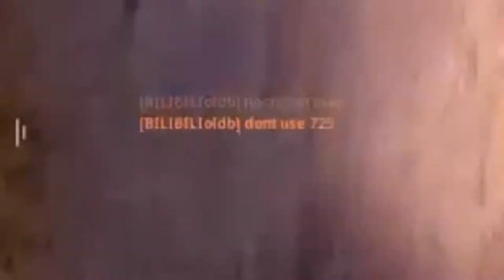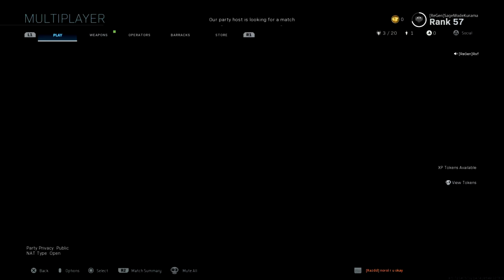COD2019 but it feels like 2013..... (Modern Warfare)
i love voice chat~

shout out to norol and friends yo lol

SageModeKurama
SMKurama
Sage

雨